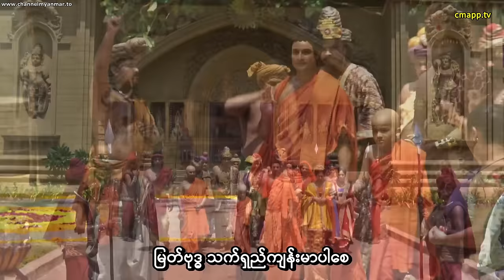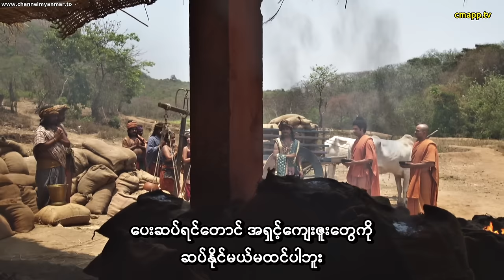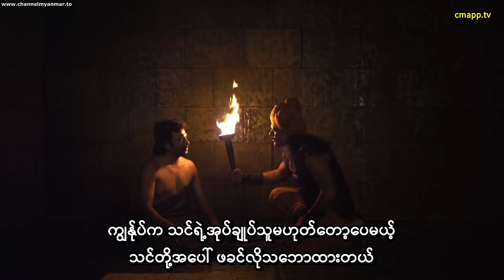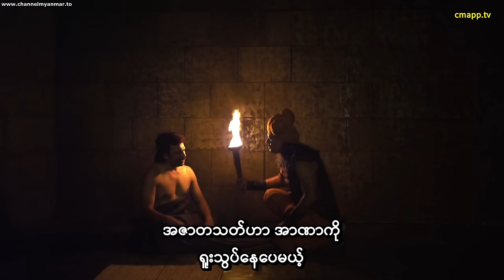အိန္ဒိယ ဗုဒ္ဓဝင်ဇာတ်ကား (အပိုင်း-၄၂) စာတန်းထိုး